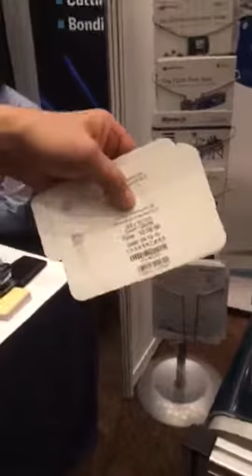Rotech RF-1 Feeder with Domino G&V-Series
Coding variable data on to Tyvek pouches at Medtec Ireland Galway 2015.